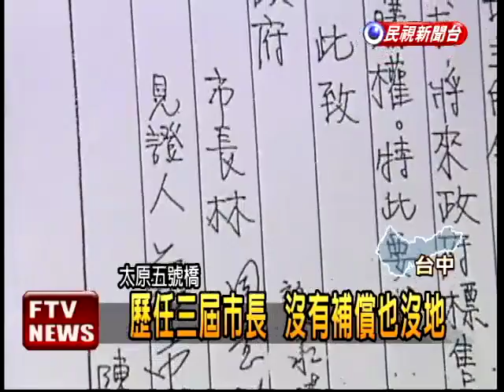騙住戶拆遷 徵收補償拖10多年－民視新聞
【民視即時新聞】台中市北屯區有一群住戶，指控在10多年前，市府在進行區段徵收時，以「欺騙」的手法，要求住戶拆遷，承諾會給予補償，但是10多年過去了，3屆市長踢皮球，住戶仍然是最弱勢的。